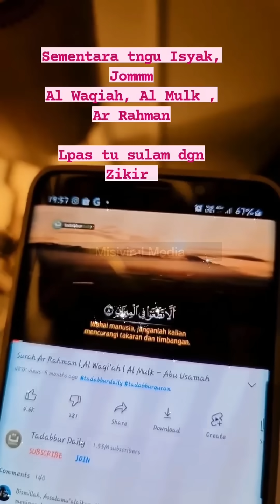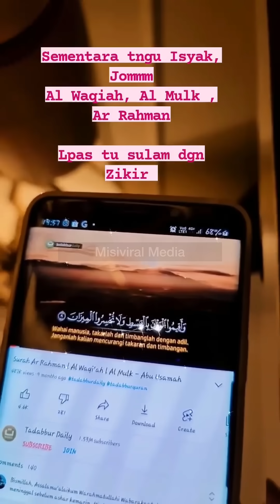SWEET SANGAT CIKGU AZLAN LAYAN KAK LINA DAN SEFHIA BAK PUTERI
Sweet sangatlah Cikgu Azlan ni,tengok la tu dia sanggup buat apa sahaja demi Kak Lina Sefhia dan baby dalam kandungan..

Semoga bahagia till jannah buat cikgu Azlan dan Kak Lina pom pomm…